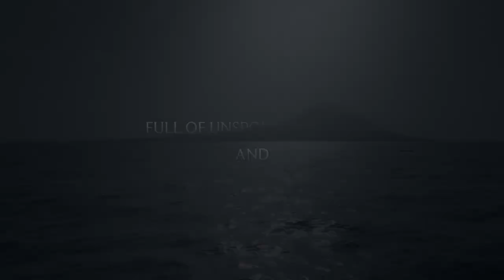Wildlife on the azores (freediving)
Wildlife on the azores. Worldrecordholder Variabel Weight freediving Nanja vd Broek is exploring nature on the Azores. She free dives with Mobula's, dolphins and other beautiful sea creatures on just one breath. This is the trailer of the Enker team exploring earth's beautiful sea.